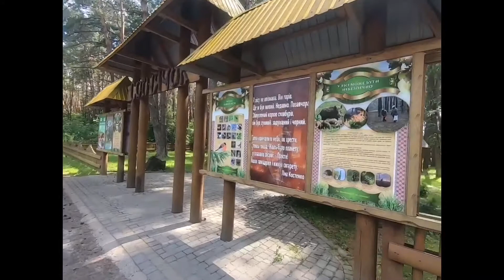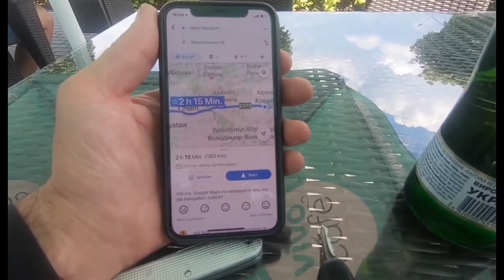gskaukasiatrophy [Eps 10] 2020 Crossing Ukraine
Motorradreise durch Osteuropa, Ende offen, da der Kaukasus wegen der Pandemie nicht wie geplant von Georgien aus erreichbar ist.
Schön ist es trotzdem und ich hoffe für die Zuschauer auch. Weil ich nicht immer Wifi habe und nicht immer Lust habe zu filmen, kommen die Videos unregelmäßig. Viel Spaß beim schauen.